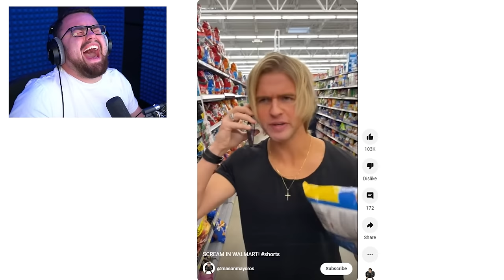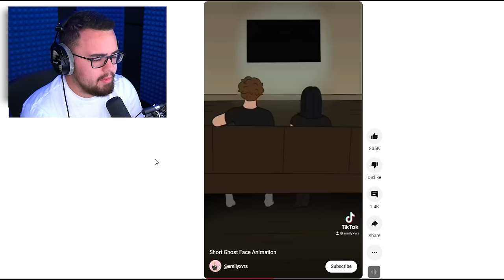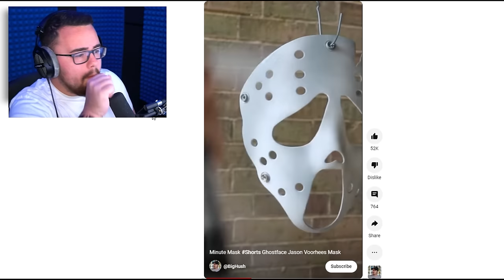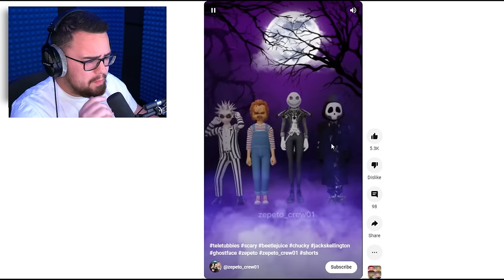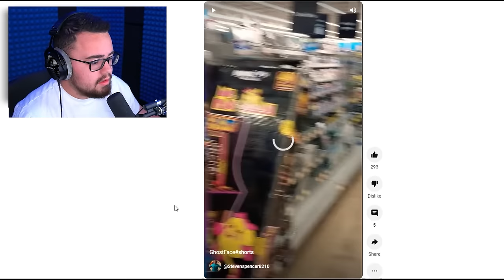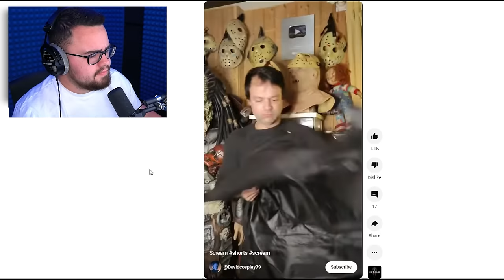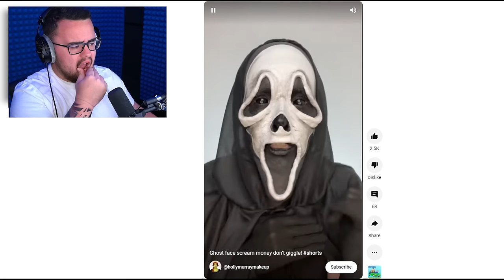Reacting to GHOSTFACE SCREAM Tik Tok Videos!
Scream 6 Movie and Ghostface Tik Tok Videos!